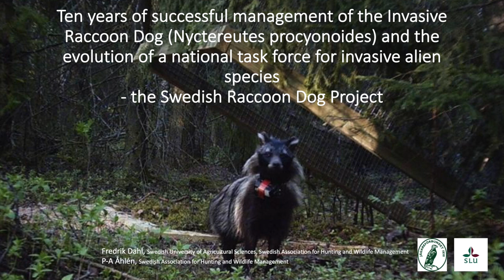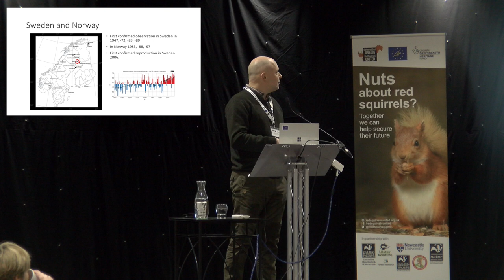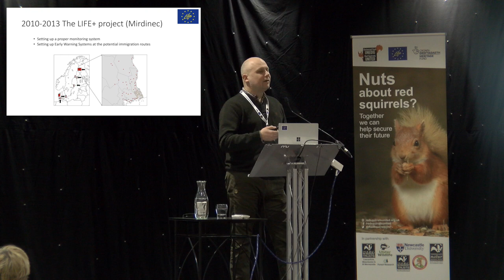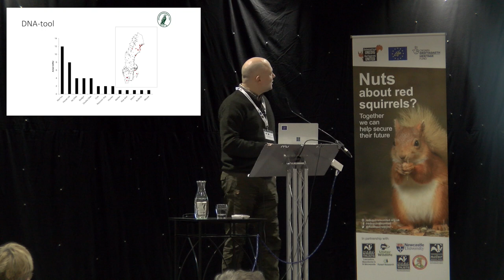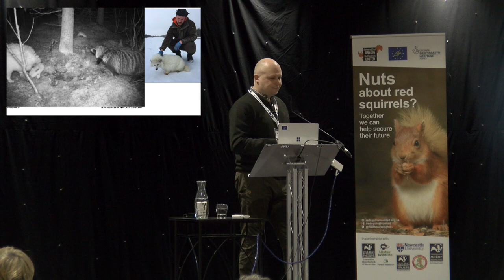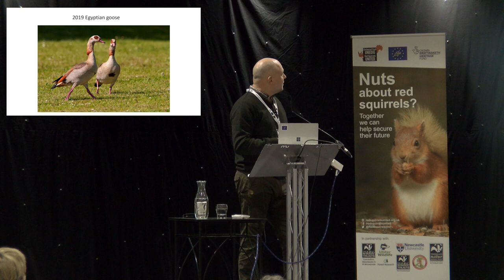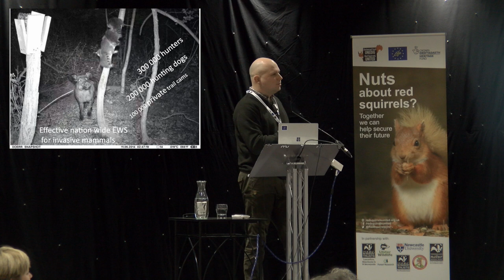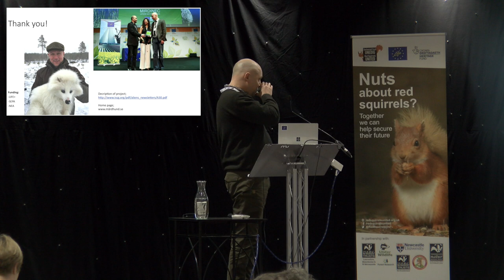Successful Management of the invasive Racoon Dog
The talk will cover adaptive management and development of tools and methods for control/eradication of raccoon dogs in Sweden. Over the years of active management, Instead of letting staff go as the population are decreased by the work conducted, the government has contracted the project for management of more invasive species.